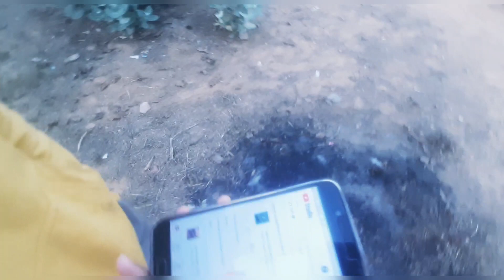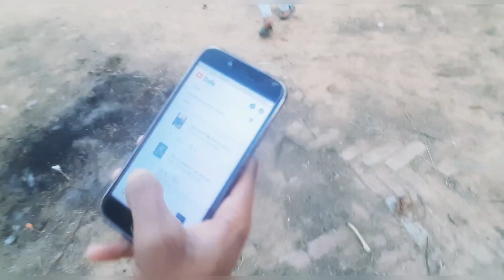My daily lifestyle Vlogs || please like and subscribe 🥰